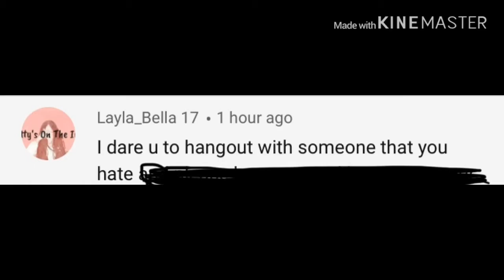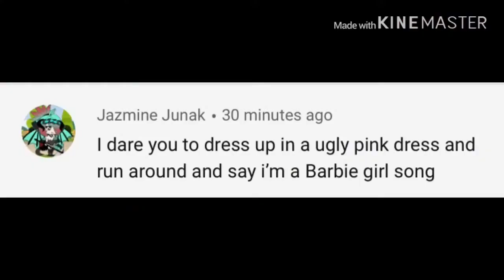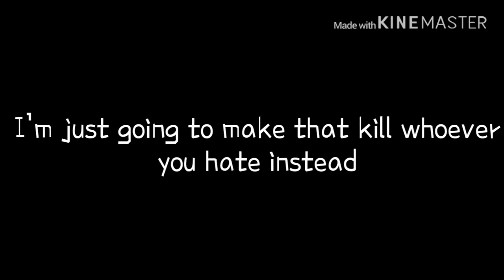Dares! / EmilyStar / STILL ALIVE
Phew that video is over! Sorry for the abrupt ending, I was finishing this late last night and I got tired so I just ended it... my next video will be the song Alphabet Boy by Melanie Martinez! Get excited! Cya then! Bye Sparklers✨